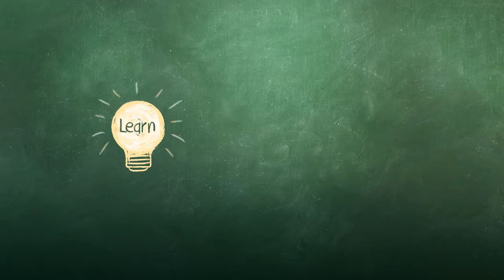Solving Subtraction Problems with Objects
Sumita Ghosh  |  Wichita Collegiate School  |  Wichita, KS

In this activity, the teacher shows students how to solve written subtraction problems by counting tiles or other small objects. The students also get practice writing the problems, using sheets with the subtraction and equals symbols printed on them.